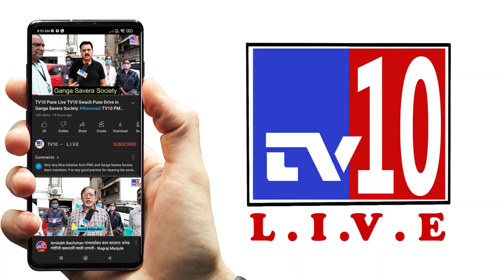कसली ही दिवाळी? अधिकाऱ्यांच्या घरी प्रकाश, कर्मचयऱ्यांच्या घरी अंधार? आयुक्तांनी पुन्हा फसवलं | TV10